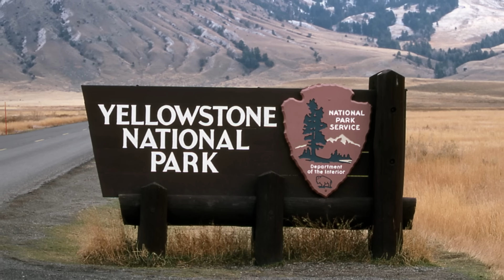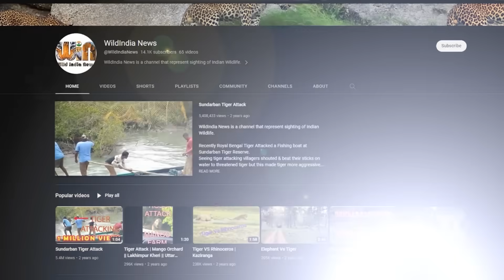රයිනෝ සත්වයෙකුට කේන්ති ගියොත් සිදුවෙනදේ මෙන්න.